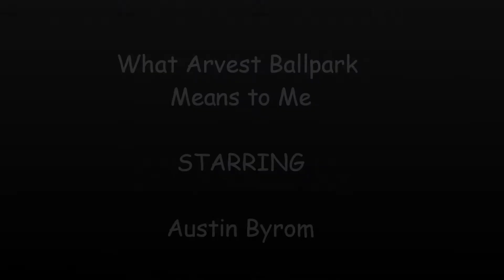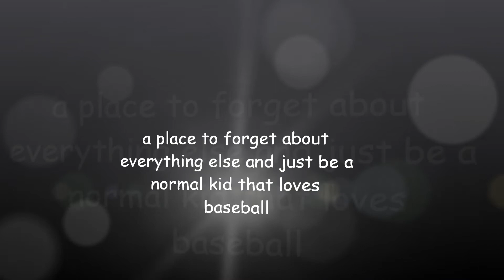What Arvest Ballpark Means to Me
Starring Austin Byrom